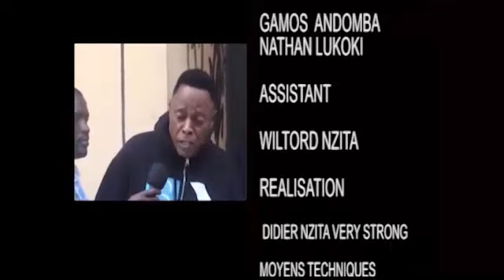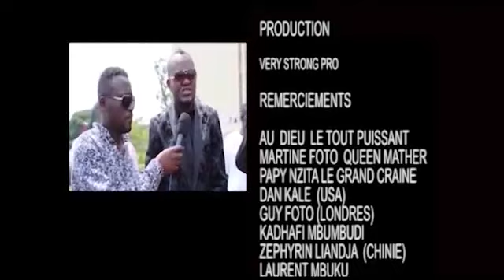A fin JB Mpiana alobeli condamnation Vital Kamerhe 20 ans de prison pe convocation ya Amida Shatur